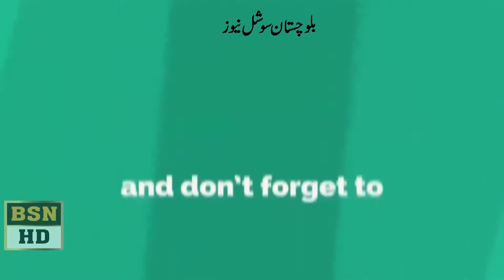Younas Aziz Zehari Speech At Balochistan Assembly